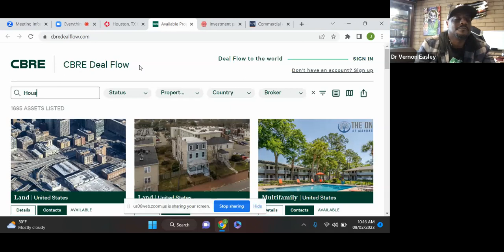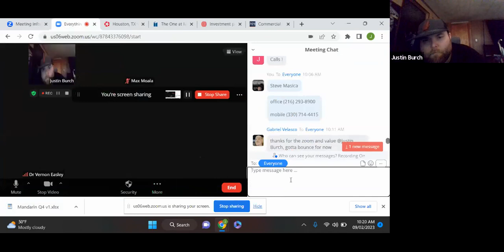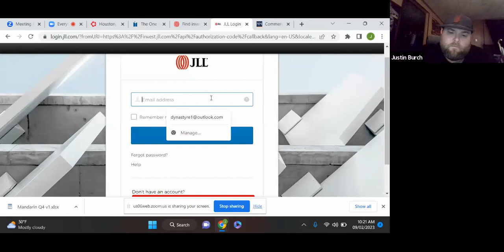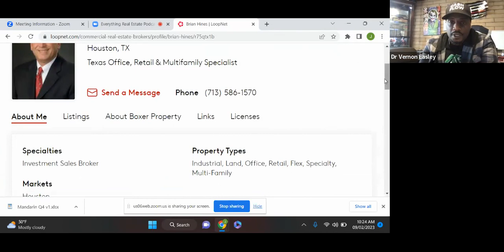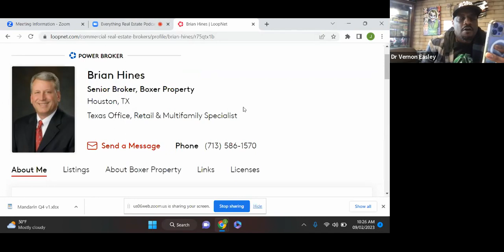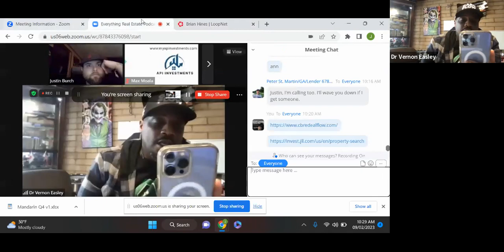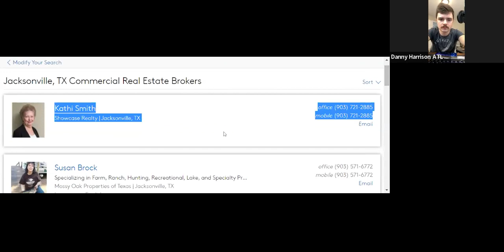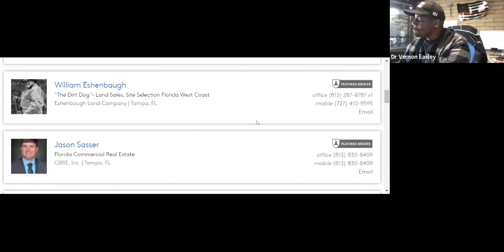Multifamily Real Estate with Veena Jetta